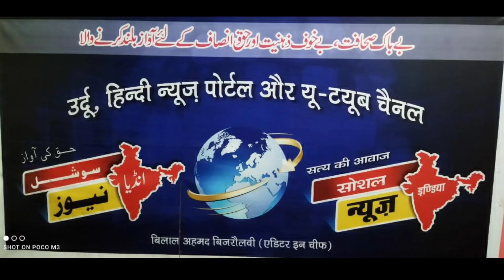دیش دنیا کی اہم خبریں important news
देश-दुनिया के प्रमुख समाचार